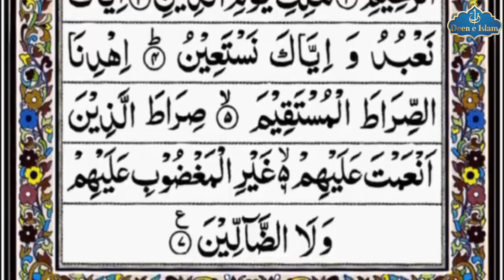SURAT-UL-FATIHA 001 || AHMAD AL SHALABI || BEAUTIFUL QURAN RECITATION || QURAN WITH HD TEXT